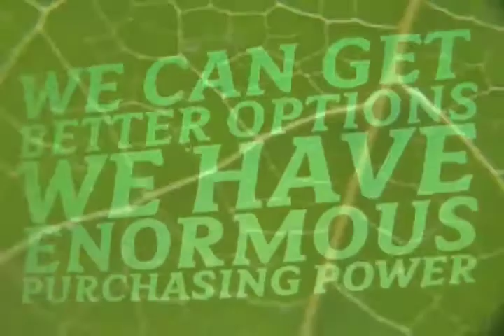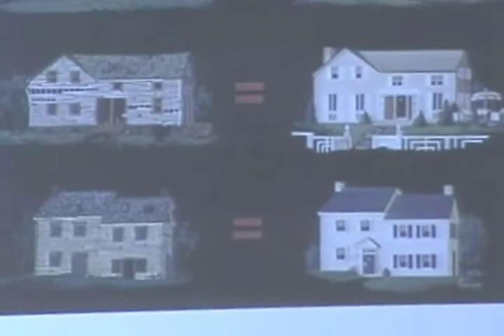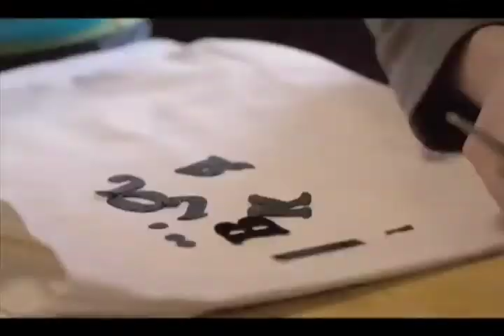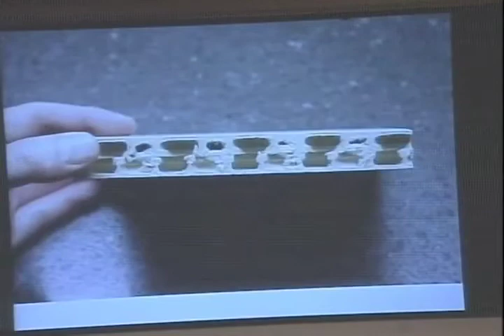AIGA Y Conference: Seeds of Change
March 27-29, 2008 AIGA San Diego Y13 - Seeds of Change examined how individuals, communities, nations and the world are developing new paradigms for a more healthy and sustainable culture. As designers we are asking ourselves: how can we become better stewards of the earth; for our clients, our community and, ourselves.